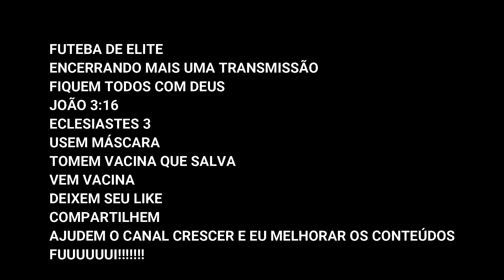ABC de Natal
ABC De Natal, clube que disputa a série D